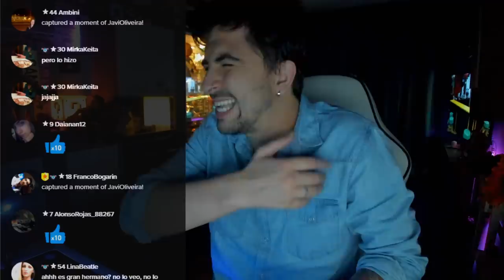DIEGO MATAMOROS: BUSCA TU DIGNIDAD, que la has perdido.